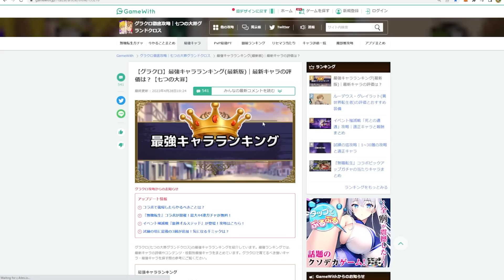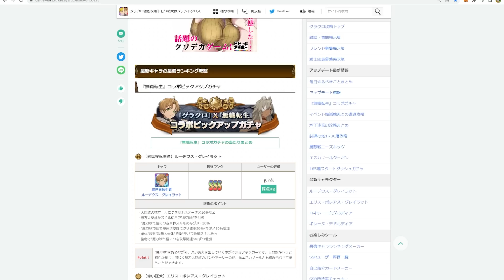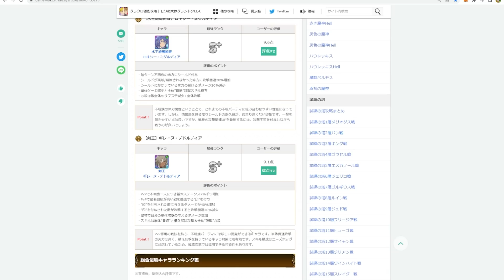[7บาป] Checklist เตรียมพร้อมสู่แพทใหม่ Colabo เกิดชาตินี้พี่ต้องเทพ!!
💳 กิจกรรมแจกตั๋วการันตี SSR Colabo :
อย่าลืมทำกันน้า จะหมดเวลาแล้ว!!